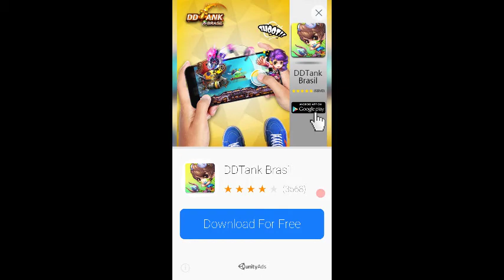Incrível! Novo Jogo de Moto - Gráfico e Jogabilidade Parecido com o Traffic Rider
T

NAO PERCA MAIS OS NOSSOS VIDEO
BAIXE NO SEU NAVEGADOR A

MotoVlog
Mais um video da Serie Missao do jogo Traffic Rider

teremos videos Diario ou 5 Videos Diarios

Vai Depender de você!

se gostou da like + Favorita o video e compartilha

▶️ DC GAMEPLAYS Rumo aos 100K ✡️✅